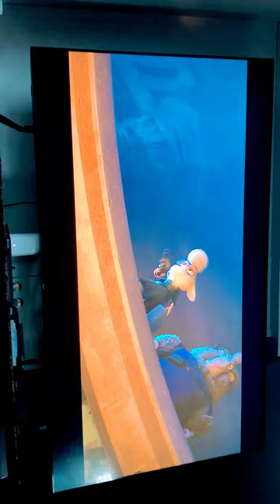16 de septiembre de 2023